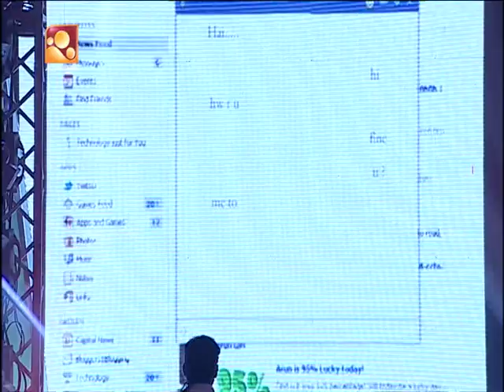Lets Dance 3 - Episode 23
Mon - Thur @ 7.30 pm IST